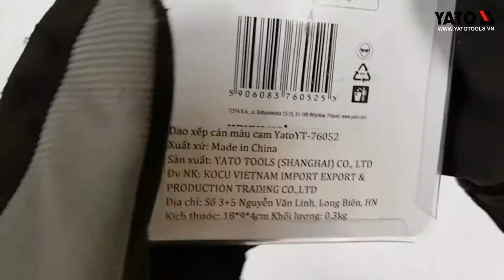Review | Dao Gấp - Dao Xếp Yato (Ba Lan) YT-76052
Dao Gấp - Dao Xếp Yato (Ba Lan) YT-76052
Mã sản phẩm : YT-76052
Hãng sản xuất : Yato - Ba Lan
Tiêu chuẩn : Ba lan
Độ dài : 200mm
Chất liệu : thép hợp kim
Bảo hành : 12 tháng

Dao Gấp - Dao Xếp Yato (Ba Lan) YT-76052 được làm bằng thép hợp kim chuôi nệm nhựa . Thiết kế thông minh , kiểu dáng phong cách . Dao gấp yato là một trang bị không thể thiếu trong những cuộc hành trình thám hiểm, leo núi, dã ngoại. Nhất là đối với những phượt thủ, những người yêu thích du lịch và khám phá thiên nhiên. Nó đem lại sự tiện lợi bởi sự nhỏ gọn, linh hoạt, cần thiết trong nhiều trường hợp